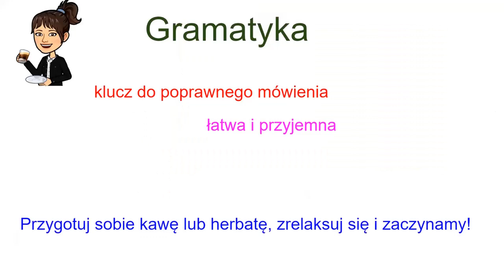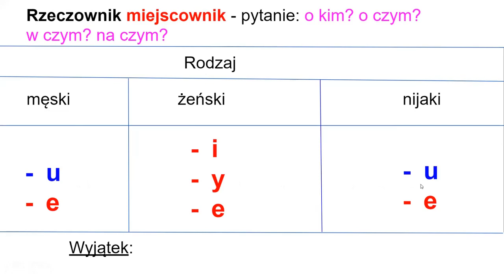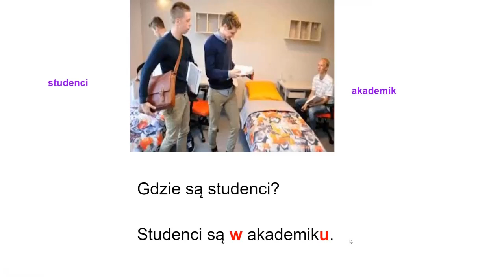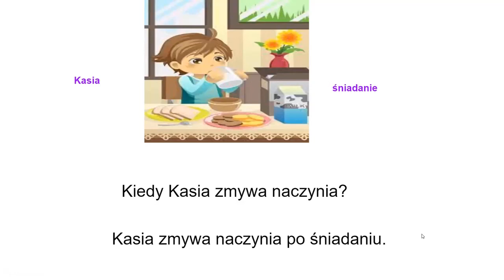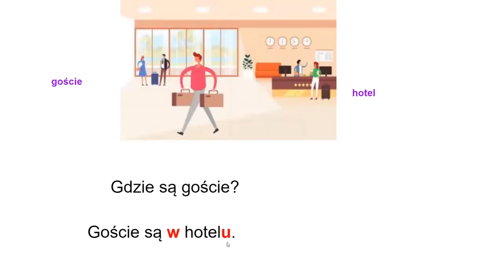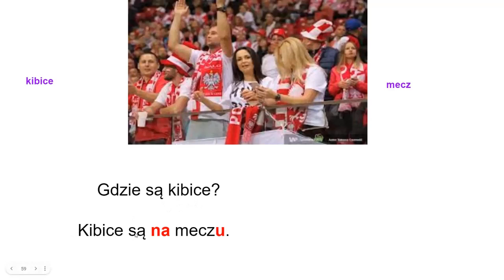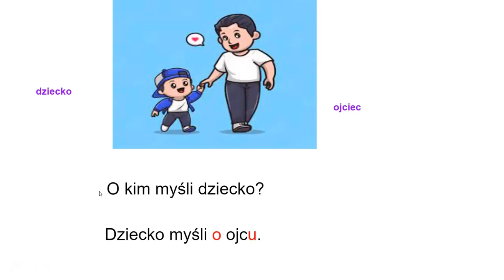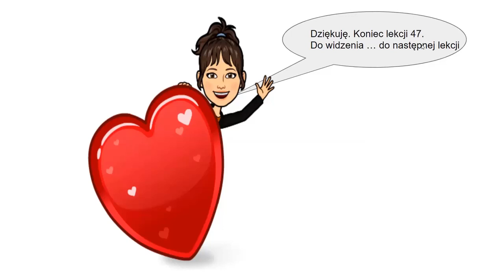Lekcja 47 poziom podstawowy Nauka języka polskiego